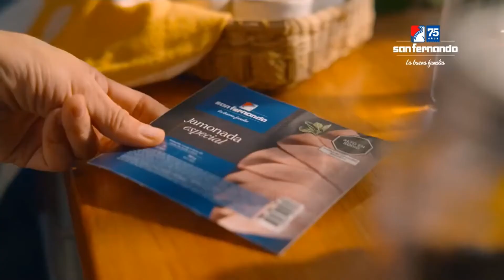Tanda Comercial Panamericana Televisión 📺 (Perú, 28/09/2023 📅) (2/3)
Comerciales:
- Mini-Comercial:
  - SC Jhonson.
- Promo Moisés y los 10 Mandamientos en Panamericana Televisión 📺 (28 de Septiembre 📅).
- Sérum Revitalift Noche 🌙 Retinol Puro de L'Oréal París.
- Entel: Te escuchamos 👂🏻 "1".
- Metro: 31 Aniversario 🍾🥂 (25-28 de Septiembre 📅).
- Embutidos San Fernando: Línea Top.
- Yogurt Gloria: De Yo-Gurt a ¡Yo-Gano!.
- Detergente Opal Antipercudido (Versión Corta).
- Banco 🏦 Falabella: Pollo 🍗 Fest.
- Colgate Total 12 (Versión con Colgate Total 12 Carbón Activado).
- Enfagrow Promental.
- Radiomar 106.3 FM.
- Falabella: Día 📅 del Shopping 🛍️ (28 de Septiembre-1 de Octubre 📅).
- Entel: Te escuchamos 👂🏻 "2".
- Promo Los Magníficos en Panamericana Televisión 📺 (28 de Septiembre 📅).